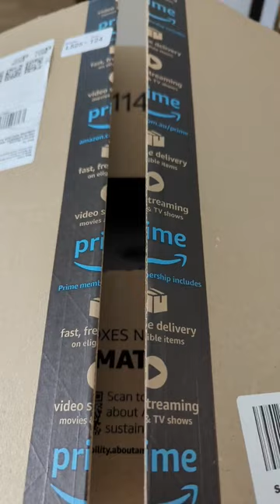New Induction Cooker from Amazon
Got an induction cooker from Aldi @aldiaustralia